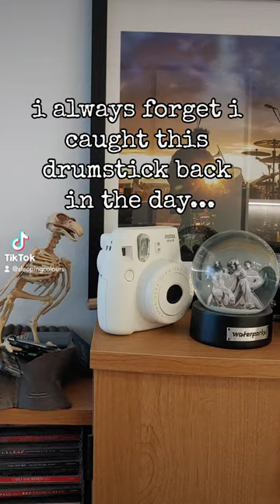🥁 i caught a drumstick!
throwback to when i caught atom willard's drumsticks at the angels & airwaves concert i went to back in the day. 🖤

🐇🕳️ My first single 'rabbit hole' is OUT NOW and available for streaming on all platforms!